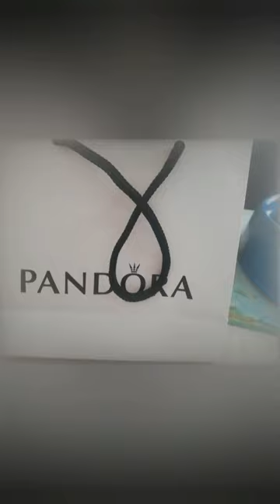panda kitten from Pandora.